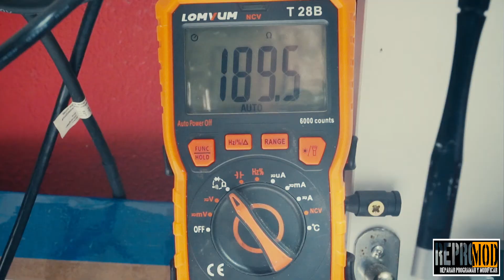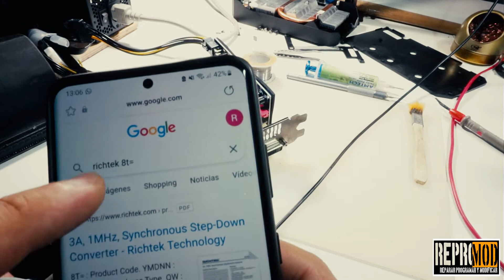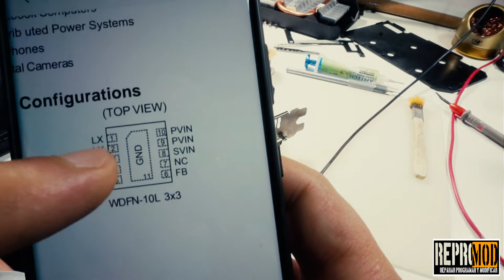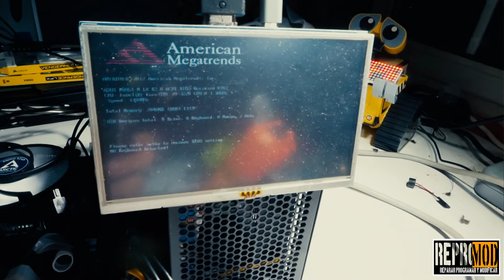REPARACIÓN GTX 1650 SUPER Y COMO PONER FINAS A LAS FUENTES.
En este video os traemos el truco del almendruco, con él vais a salir del paso en muchas ocasiones, ¡No pierdas detalle!